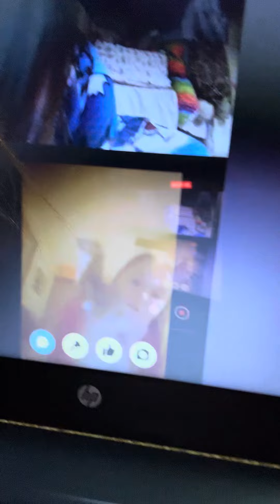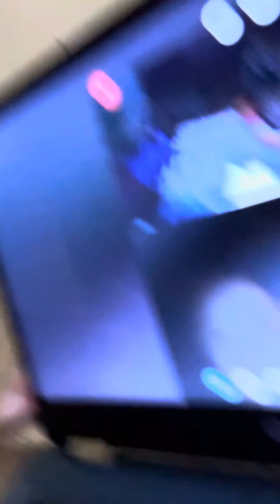Do my night routine with me and my friend Mara! ༺ღ༒ Make sure to subscribe ༒ღ